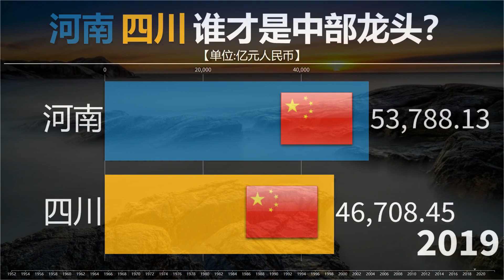四川与河南，谁才是中国中部最强省，重庆：川哥还是有点实力的。